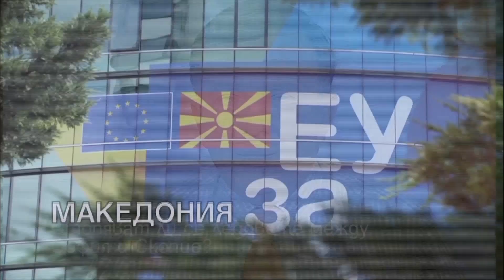HEADLINES 20:00 31.5.21 "ДЕНЯТ с В.Дремджиев" По TV+ и TV1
HEADLINES   31.5.21 с участието на Атанас Чобанов, Пламен Бобоков, Мария Спирова, Владимир Владимиров По TV+ и TV1